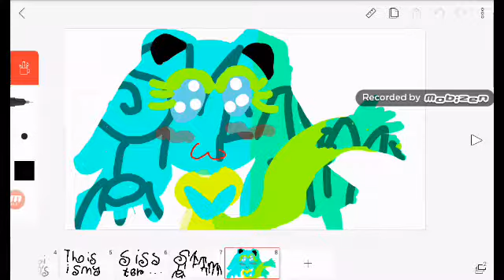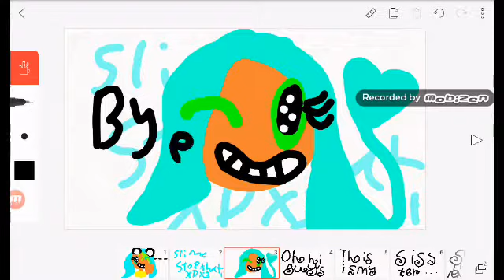My sisster slime (sime was my fake friend (sis) when i was little